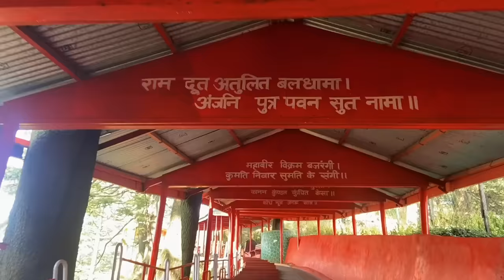SHIMLA, India's Most beautiful Tourist Hill station in Himachal Pradesh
Need help with Shimla Trip or staying options then, follow us and DM

This video is edited on LUMA FUSION